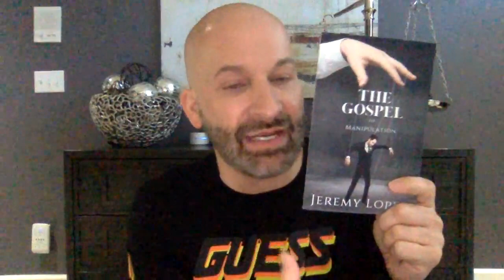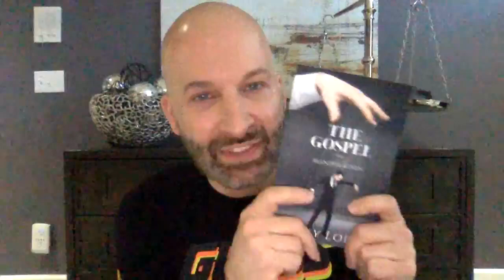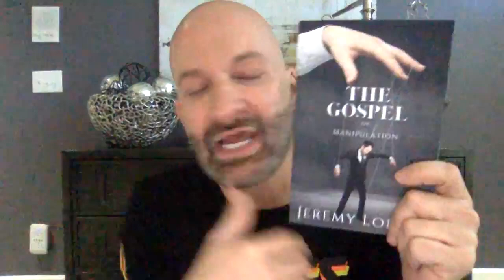Overcoming Negative People by Jeremy Lopez